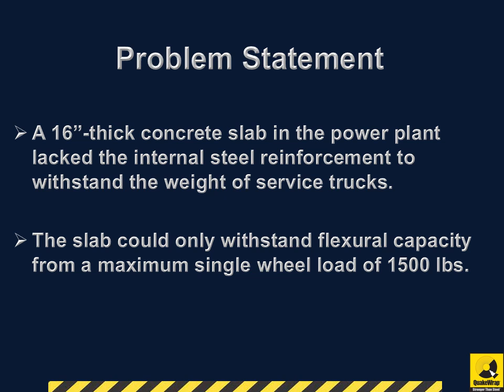FRP Strengthening of 16-inch Concrete Slab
A thick concrete slab in a power plant lacked the internal steel reinforcement to withstand the weight of service trucks. To support the slab, carbon fabric strips were applied to the underside of the slab. Previously, the slab could withstand a maximum single wheel load of 1500lbs. After the repair, the slab could withstand 6500lbs.